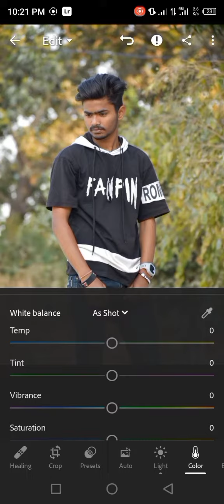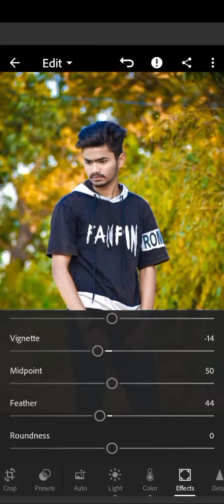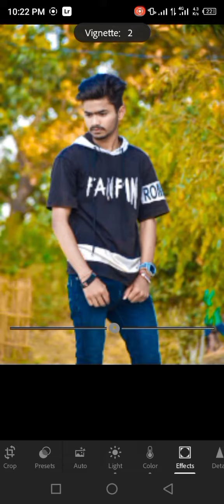Lightroom green Colour grading Photo Editing 🔥🥵|| New Photo Editing 🔥🥵photoediting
لائٹروم فوٹو ایڈیٹنگ
Lightroom mobile photo editing tortorial
How to edit photo in Lightroom
Lightroom se Colour grading kese kre
Photo editing
editing tortorial
Classical photo editing
background change photo editing
background change kese kre

thnx for watching allah Hafiz ❤️🥰🥀